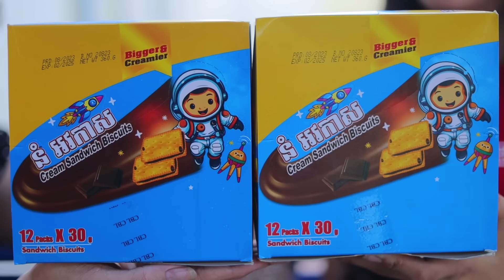លោកចោសង្ហារ​ភាគ២​ By នំអាវកាស / កំប្លែងខ្លី២០២៤ ,video clip from MunKeatha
Munkeatha official movie & comedy .  @munkeatha

រក្សារសិទ្ធិដោយ ​​ ក្រុមមន្តគាថា